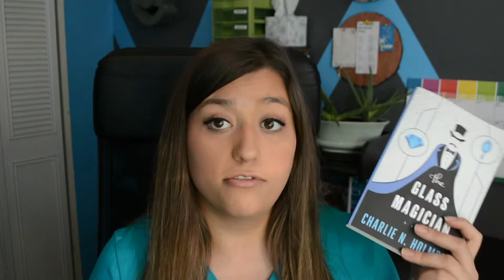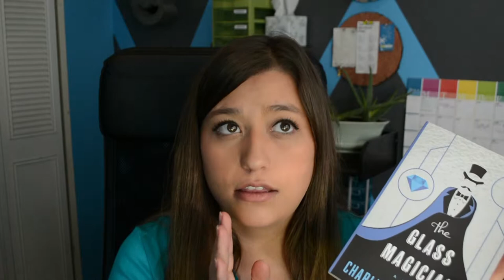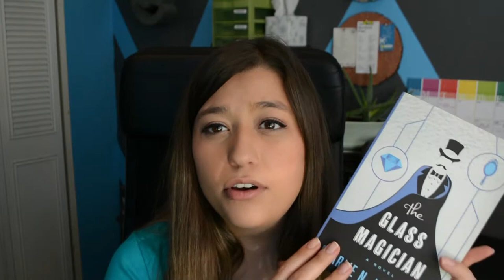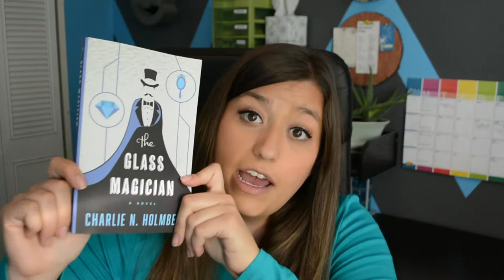The Glass Magician Review